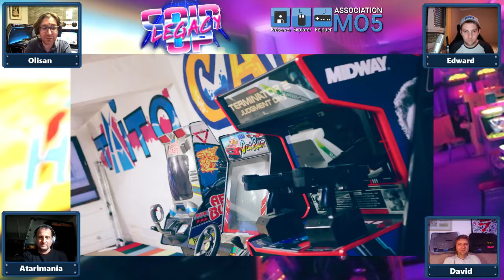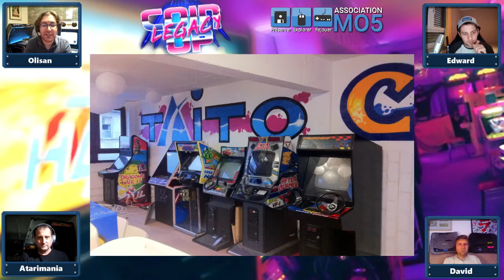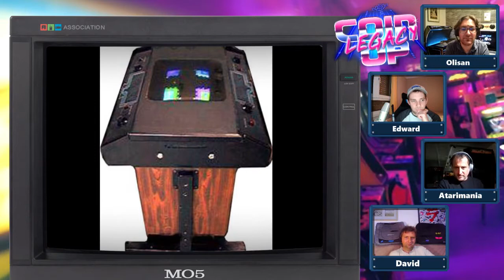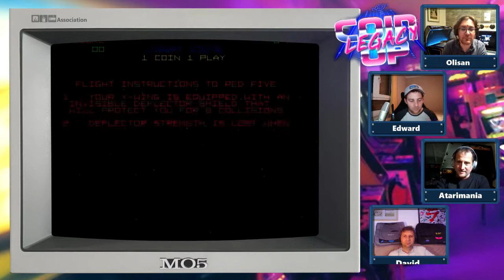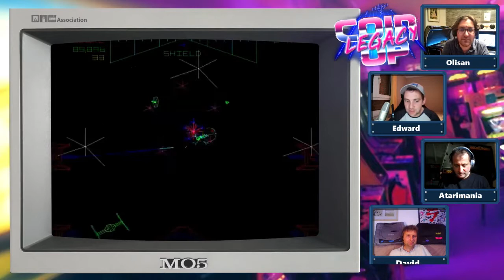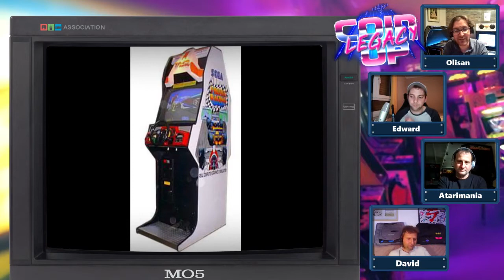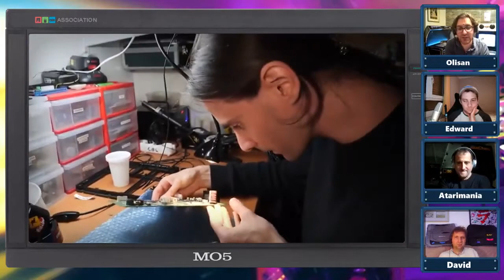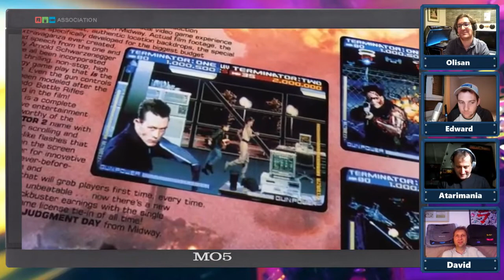[Live MO5] Coin-Op Legacy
Retrouvez l'association MO5 pour un live sur l’association Coin-Op Legacy qui s’efforce de promouvoir et de préserver les bornes d’arcade des années 70-90 en les restaurant, en organisant des soirées et en participant à des évènements publics.

ASSOCIATION MO5
Soutenir l'association MO5, devenir membre :

Pensez à nous follow ✅
Activer la 🔔
Mettre un 👍